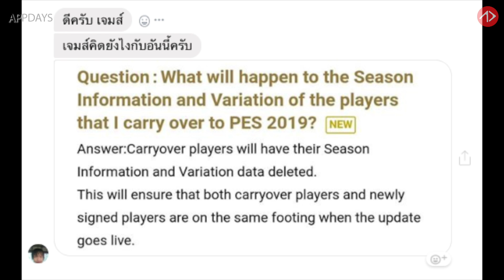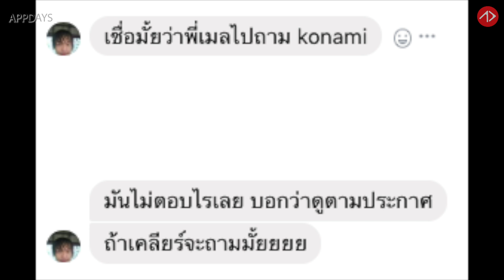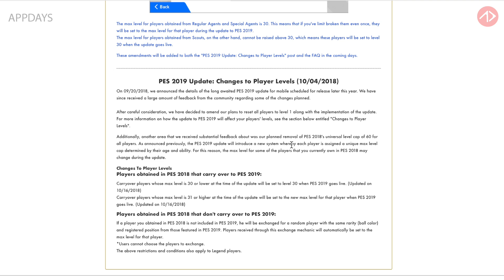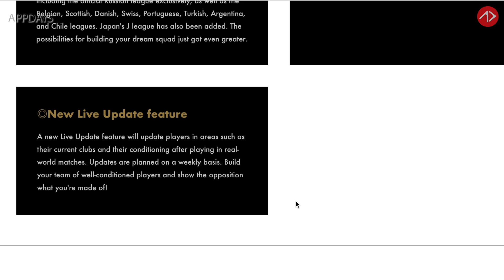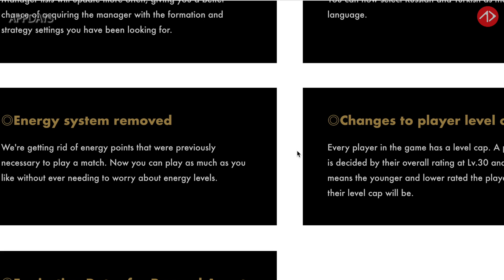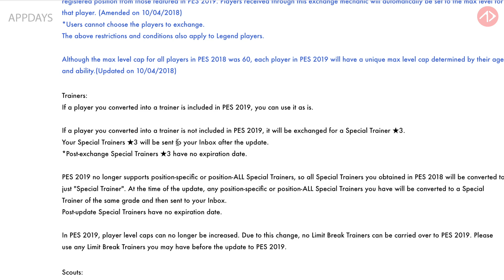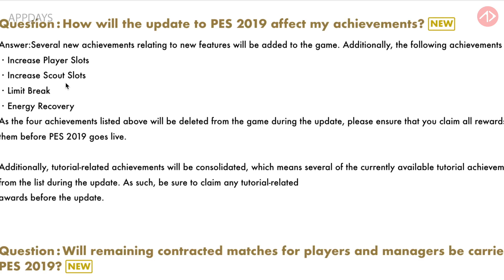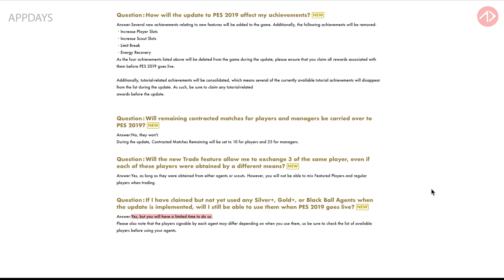ข้อมูลจาก KONAMI อะไรบ้าง ? ที่ยังเชื่อถือได้ !!